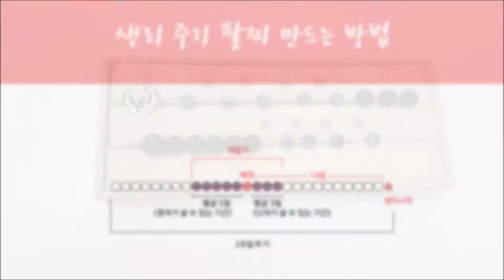갤럭시코인팔찌,생리주기팔찌,팔찌만들기,악세사리만들기,팔찌,DIY,악세사리,원석팔찌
(V-171)유광블랙컷팅오닉스

(V-178)갤럭시 마산옥

(V-179)블랙무광샌딩볼

(J-462)2cm브라운코인

♣ 핸드메이드집 블로그
♣인스타그램
♠ 네이버 톡톡 문의하기